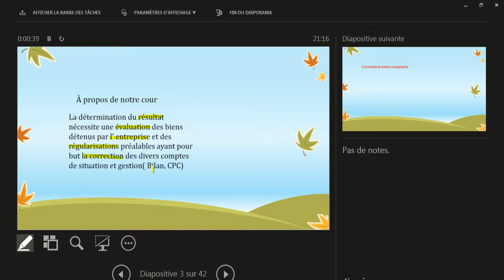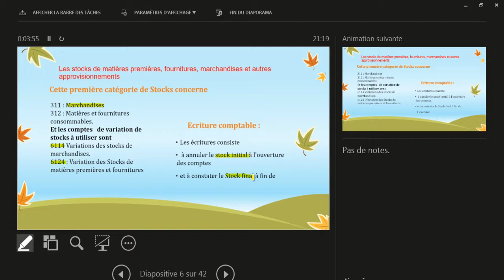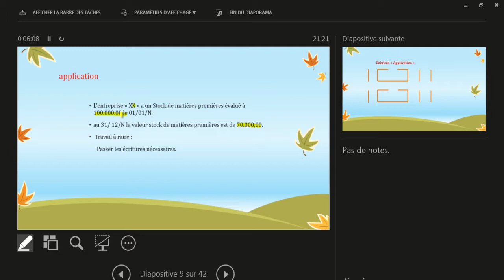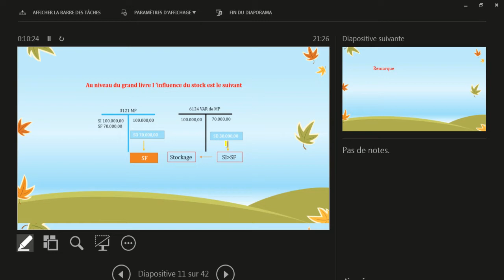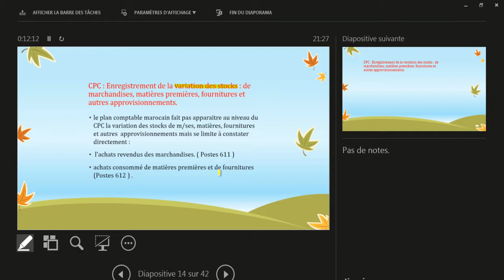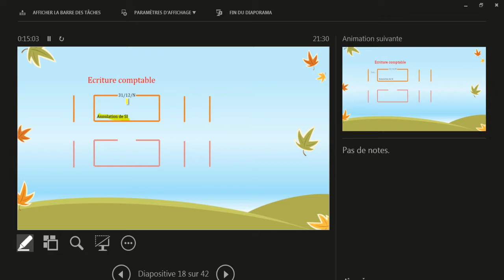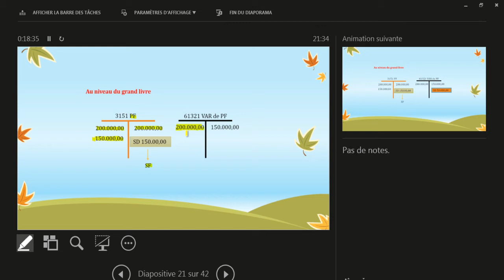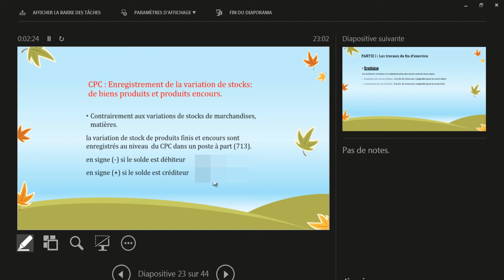cours régularisation de stock les travaux de fin d'exercice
la régularisation des stocks:
définition des stocks; la variation de stock; traitement comptable : régularisation; exercice
La vidéo s’adresse aux :